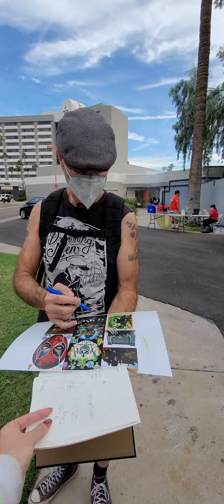TheXLTE part 2 meets Dennis Casey of Flogging Molly Oct 8th 2021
Flogging Molly headliner tour @ Mesa Amp theater In Mesa Az